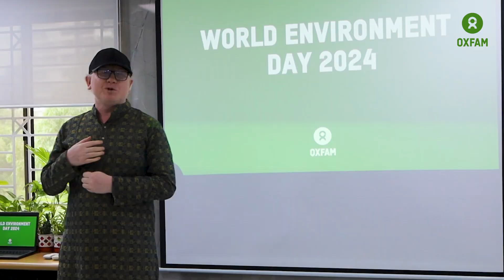A Generation of Change ft. Ahsan Rony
When generations of individuals come together to share knowledge opinions and insight, we can view our perspective the actions and methods to protect the environment together. Lets hear it from the friend of trees himself Ahsan Rony

Oxfam fights alongside the powerful voices and actions of the Bangladeshi youth. By raising awareness and taking meaningful steps, we can heal our planet and create a sustainable future. Let's inspire, educate, and empower the younger generation to become the guardians of Bangladesh and Earth. Every small action counts—plant a tree, reduce waste, and spread the word. Our future depends on the steps we take today.